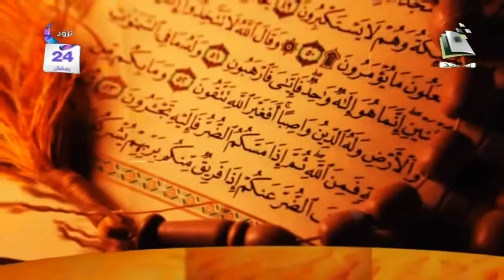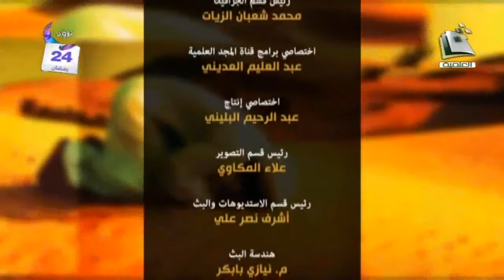برنامج مسائل | الشيخ عبدالمحسن الزامل | الحلقة الرابعة والعشرون | الأذكار الخاصة